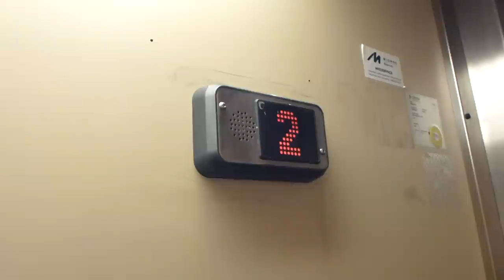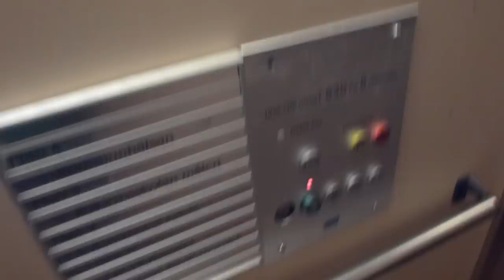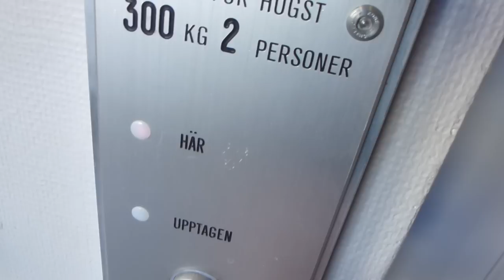EPIC KONE Traction elevator @ Fleminggatan 32B, Gävle